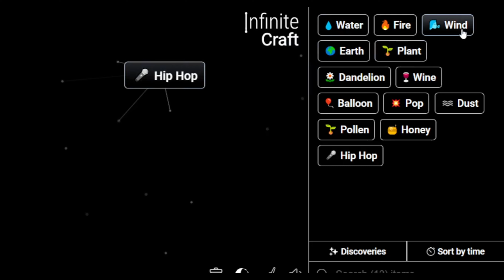How to Make Pulitzer Prize in Infinite Craft | Get Pulitzer Prize in Infinite Craft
Master the art of crafting with our Simple Infinite Craft Recipes Tutorials! Learn how to obtain a Pulitzer Prize in the immersive world of Infinite Craft. Unleash your creativity and explore the possibilities with our step-by-step guides!

📜 Featured Infinite Craft Recipes:

Pulitzer Prize ,